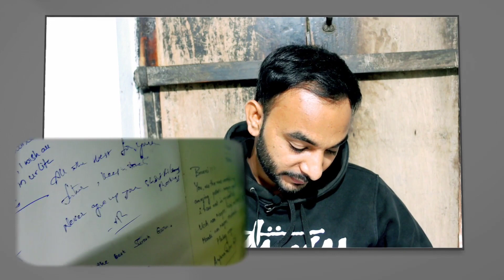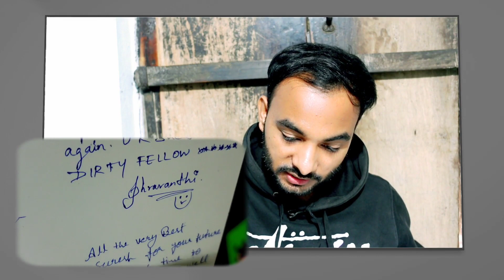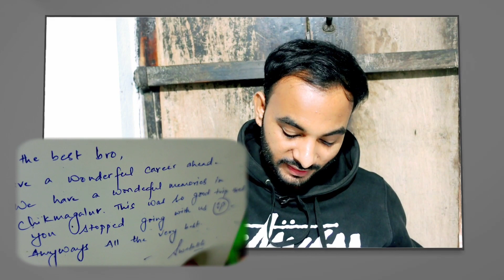Last day memories at office